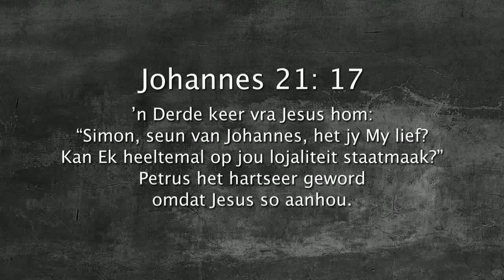Oordenking 23 September 2017